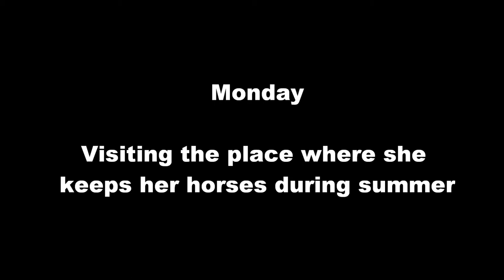World's Strongest Bear vs Dinosaurs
In which Maccadole takes you on a vlogging journey from Sunday through Thursday.